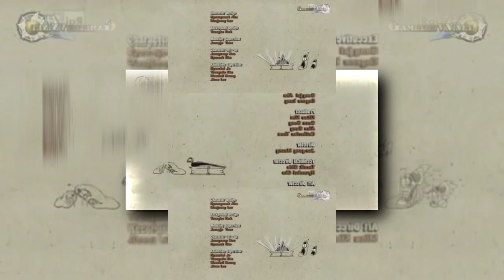(REQUESTED) (YTPMV) Larva ending theme ringtone Scan V4